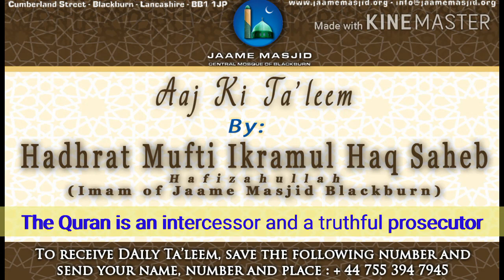The Quran is an intercessor and a truthful prosecutor : Aaj Ki Ta'leem : Mufti Ikramul Haq Saheb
*The Quran Sharif is an intercessor and a truthful prosecutor*

اما بعد

_Hadhrat jabir RA narrates from Nabi صلى الله عليه وسلم that Quran Sharif is such a intercessor that intercession is accepted and a truthful prosecutor. Whosoever kept quran in front of him, meaning done tilawat, understood it, practised upon it, told others, then this will enter him into jannah_

_whosoever kept quran behind himself, he didn't connect with it, then he will be taken into jahannam_

_so, brothers and sisters, these days we have we should connect to quran much more, one day shouldn't pass by throughout the year that we haven't touched and prayed the Quran Sharif_

_we shouldn't walk away from it showing rejection to it.. No actions should show that we are negligence towards it... This is dangerous for us_

_Alhamdulillah we have been streaming recorded tafseer of Hadhrat Maulana Muhammed Saleem Dhorat Saheb Hafizahullah after asr daily and on Sunday after zuhr. We should listen to it_

_we heard before about the demise of Hadhrat Maulana Muhammed shabbir saheb, son of Maulana Saeed Saheb RA... All those in gujrat India area are aware of him.. Alhamdulillah he had done so much khidmat_

_recently, many great ulama have passed, we all need to take heed, we need to make duas for them, we need to appreciate the ulama e Haqqah we have_

_we ask Allah Ta'ala to grant forgiveness to all those we have passed away ameen_

*06 Zul Hijjah 1441AH*
*27 July 2020*